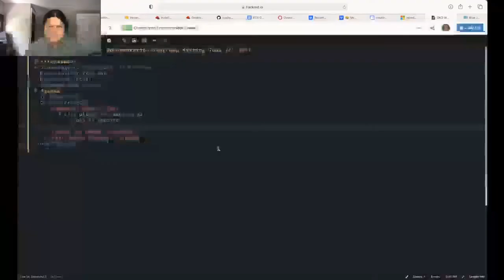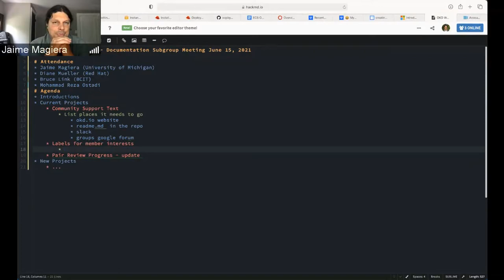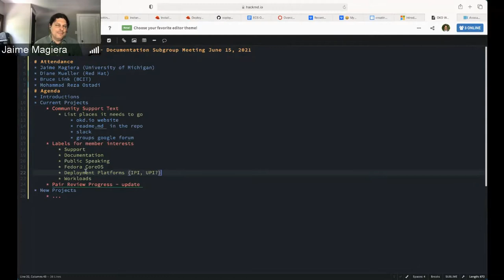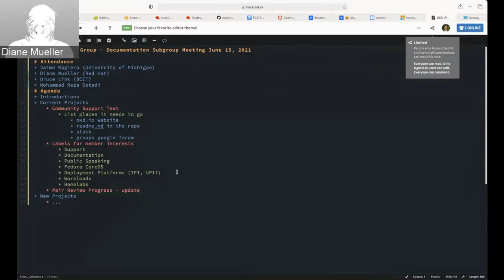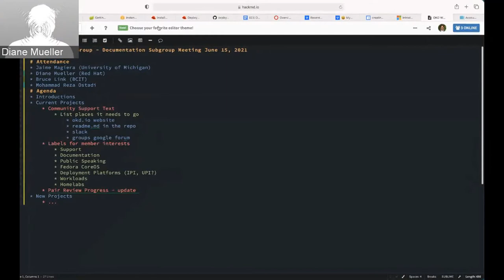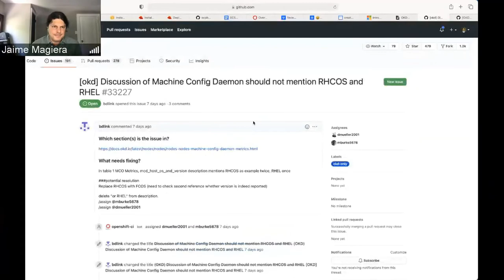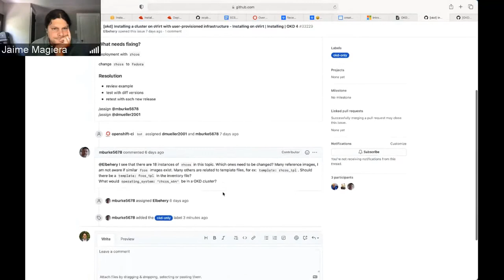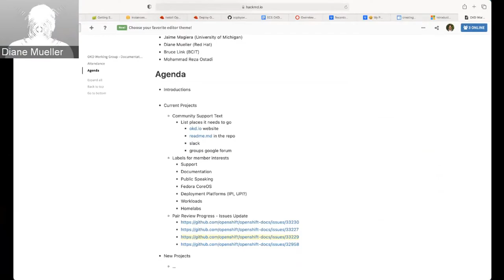OKD Working Group 2021 06 15 Docs Meeting Recording